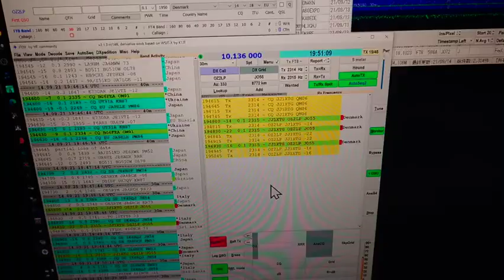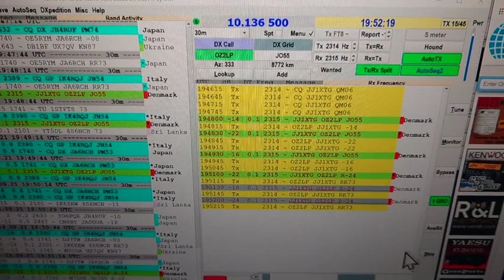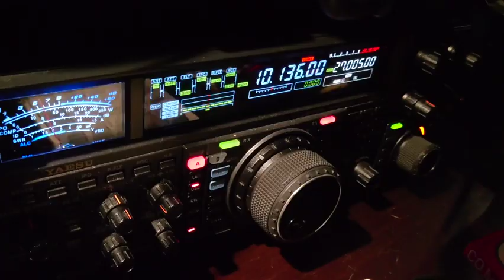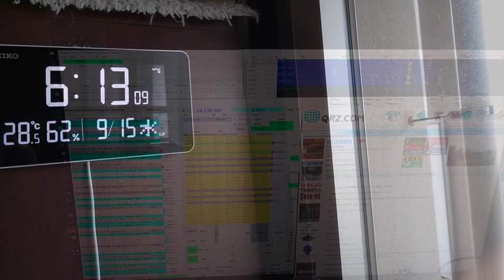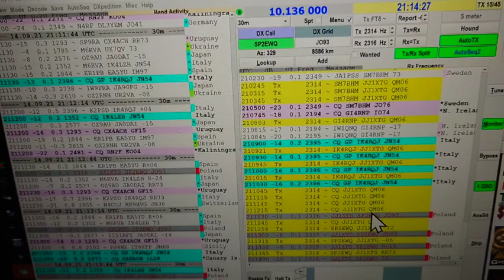【CQ総長の早朝CQ】9/15 OZ.SP